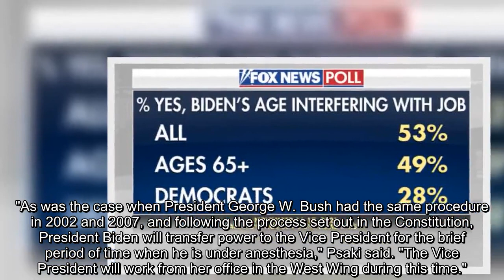Biden resumes duties as president after naming Harris acting president while under anesthesia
President Biden resumed his duties as commander in chief just before noon on Friday following a "routine" colonoscopy at Walter Reed Medical Center, the White House said.